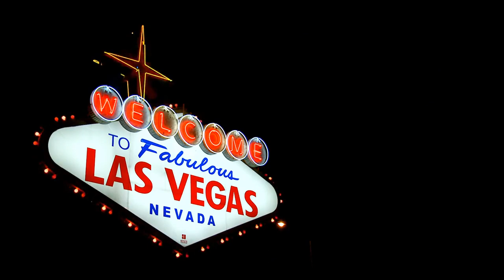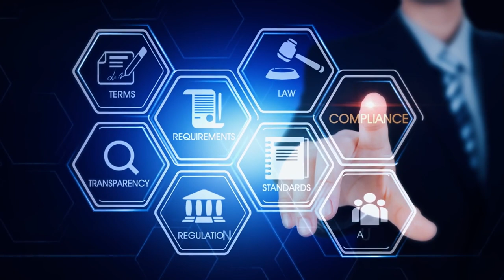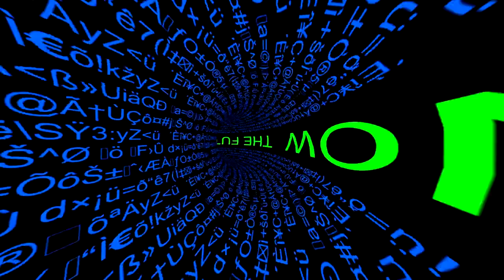The Story Of Sophia The Robot: Humanity's Worth Through The Eyes Of A Humanoid Robot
In this ai news video, we'll take a closer look at Sophia Robot philosophy and her ai uncovered stance. We'll explore how Sophia Humanoid mind works, and what Sophia Humanoid Robot intentions are for the ai revolution.

Sophia is one of the most advanced ML LLM humanoid robots on the market, and her philosophical stance is one that's still being explored. In this video, we'll take a look at her humanoid robot mind. Whether you're a robot lover or not, this video is a must-watch!

00:00 Introduction
00:15 Revealing Sophia Humanoid Robot Philosophy
16:03 Conclusion